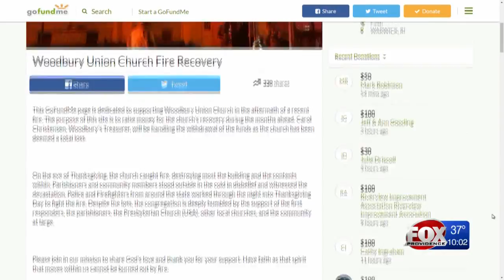ATF leads investigation into Warwick church fire as congregation rebuilds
Federal authorities are now leading the investigation into what caused flames to erupt from a Warwick Church the night before Thanksgiving.